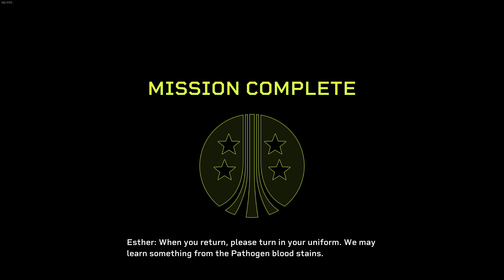(351 Kills 0 FF - Flamethrower We Pissed Them off) 異形火力小隊 Aliens Fireteam Elite 3-3 Insane PC 240925